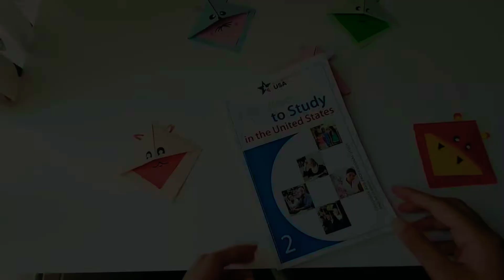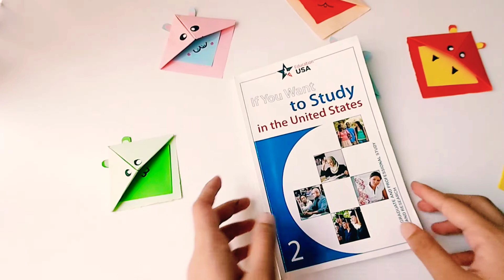How to make a BOOKMARK with paper | easy crafts with paper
Hina's crafts and paintings